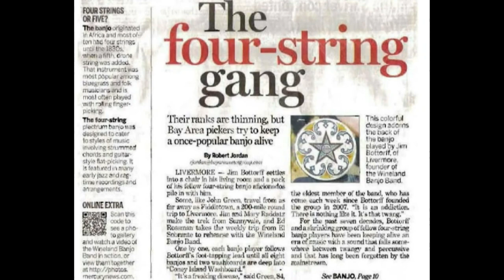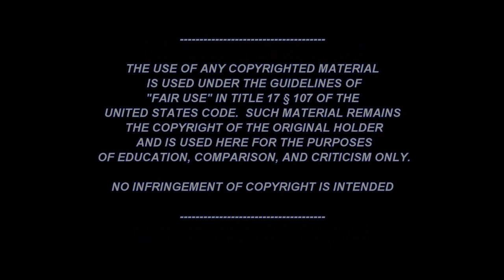WINELAND BANJO BAND - BAY AREA NEWS SLIDE SHOW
The WineLand Banjo Band was featured on the front page of various San Francisco Newspapers on September 25, 2012.  The Bay Area News Group prepared the story which included this slide show on their News Group website.  Photos are by Doug Duran. The news reporter was Robert Jordan.  Additional information on the news article and the WineLand Banjo Band can be found The background audio is "Waiting For The Robert E. Lee" played by the WineLand Banjo Band.  Words and chords for the song can be found on Jim Bottorff's Banjo